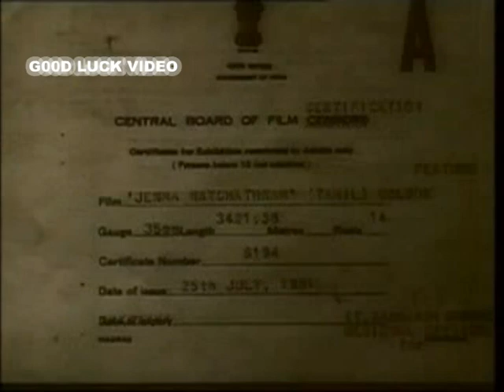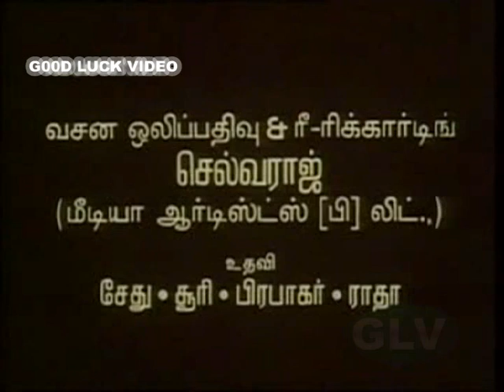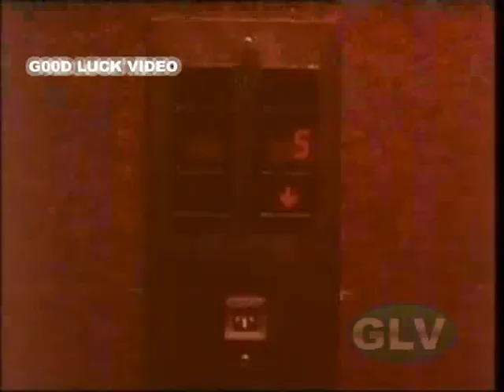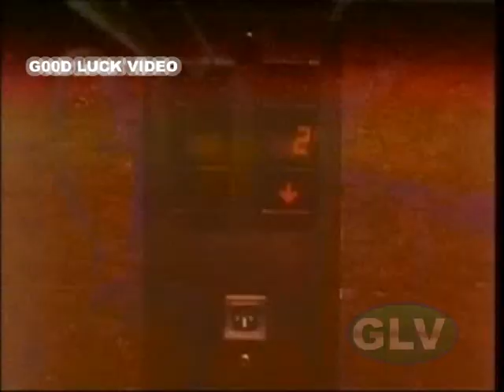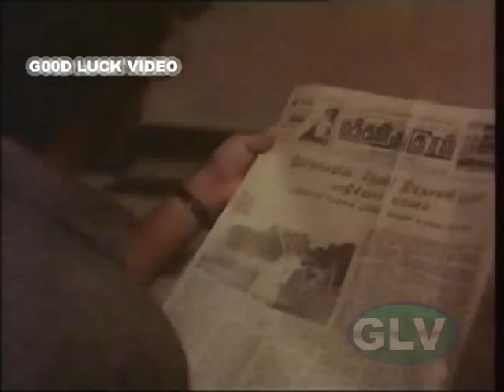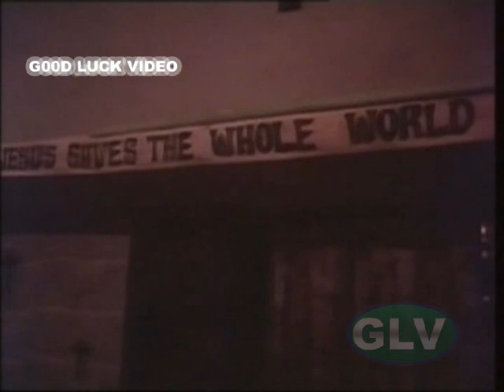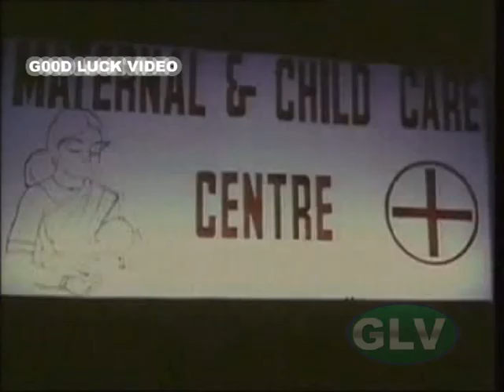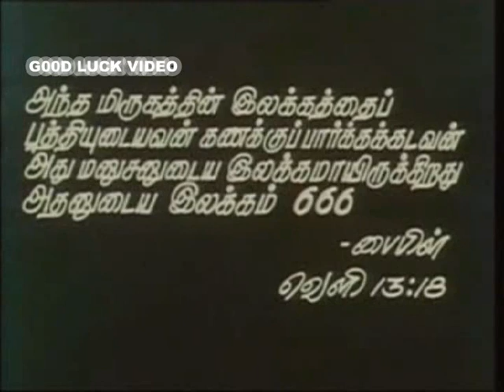Jenma Natchathram | Tamil Super Hit Horror Movie} Tamil Horror Movie New Release Short HD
Starring: Pramoth, Sinduja Saranraj,Nassar
Vivek
Release dates:30 August 1991
Country India LanguageTamil
Jenma Natchathiram is a 1991 Tamil Indian feature film directed by Thakkali Srinivasan for Thirai Gangai Films. The film was unofficial remake of The Omen, 1976 British/American supernatural horror drama film directed by Richard Donner.